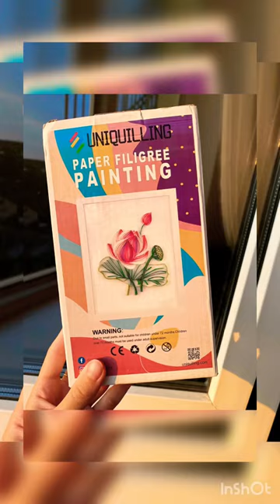Uniquilling. Paper filigree painting.